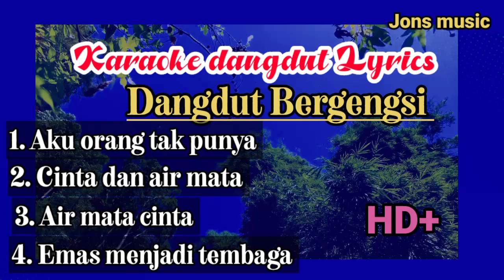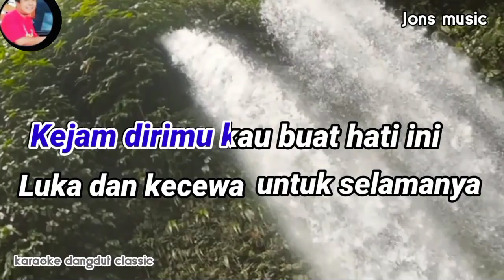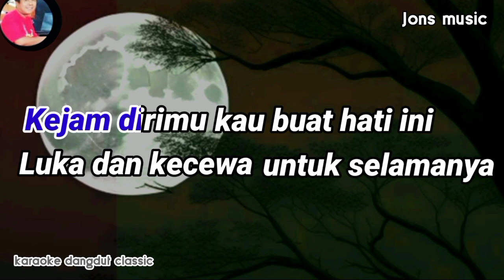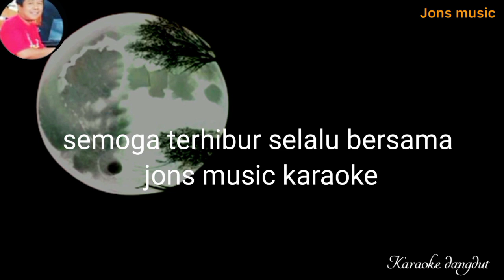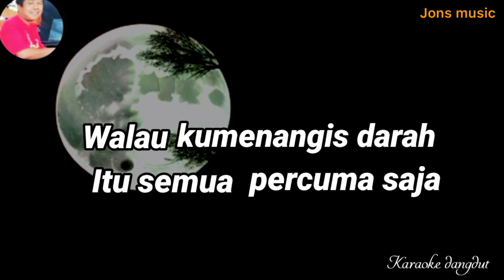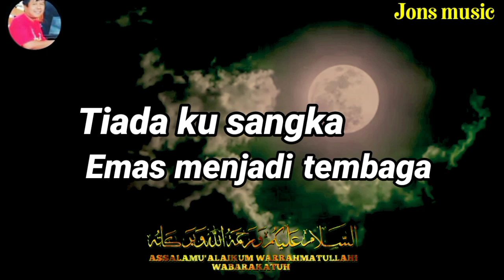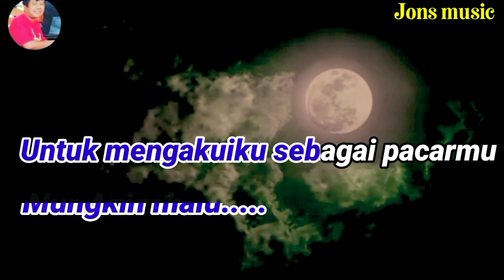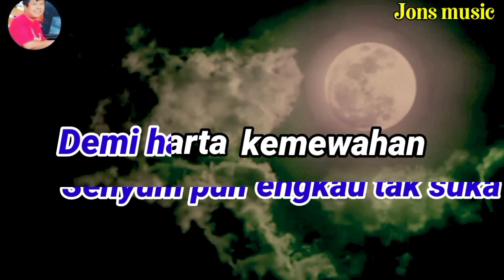KARAOKE DANGDUT - LAGU BERGENGSI SEPANJANG MASA - COCOK BUAT KARAOKE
Deretan lagu lagu ini , sangat apik dan setia di hati pecinta lagu dangdut.
apalagi penggemar bernyanyi karaoke.
sangat cocok untuk di dendangkan sebagai sarana hiburan dan pengembangan hobi kita dalam bernyanyi.